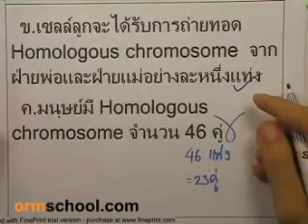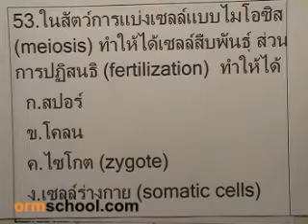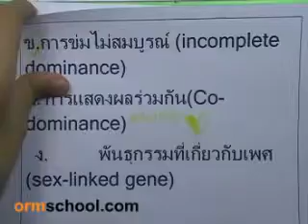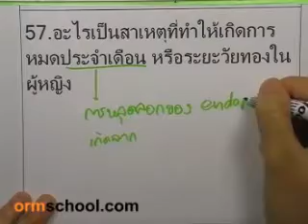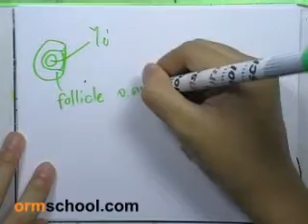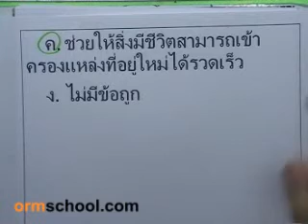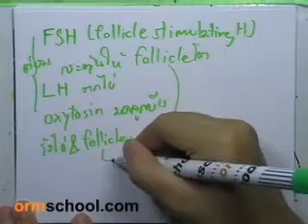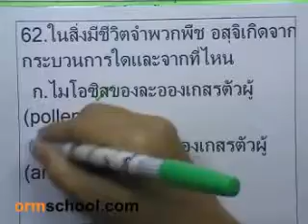ชีววิทยาโอลิมปิก ม.ต้น ,ปี2549 ตอน6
ไม่ต้องลงทะเบียน ไม่ต้องสมัครสมาชิก ไม่ต้องต่อคิว ไม่ต้องเสียเวลาเดินทาง ไม่ต้องไปนั่งเบียด ไม่ต้องดูโฆษณา ไม่ต้องง้อกวดวิชา ไม่โดนกั๊ก ดูความรู้ดีๆฟรีที่บ้าน จัดไป